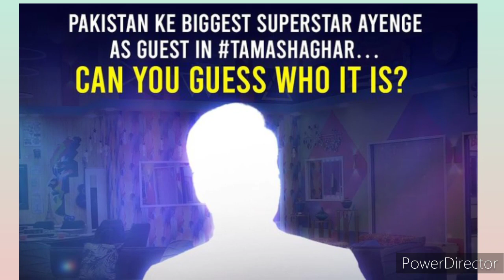Tamasha ghar | Episode33 | humayun saeed | Adnan Siddiqi | acting class | special guest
Humayun Saeed judge Karenge ine sab ki acting aur phir select Karenge final ke liye